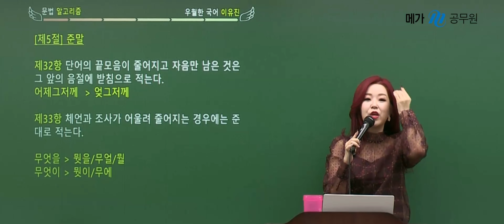쉬는 시간 유진쌤 궁금해?_최소로 공부하고 합격은 하고 싶다고